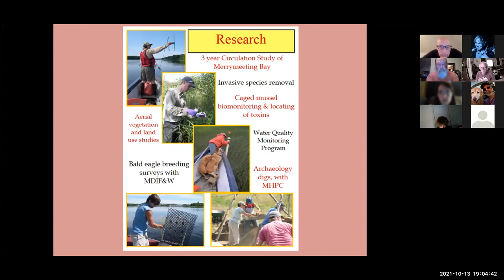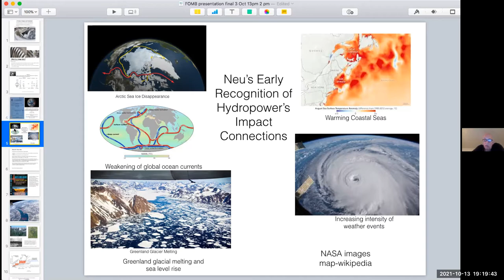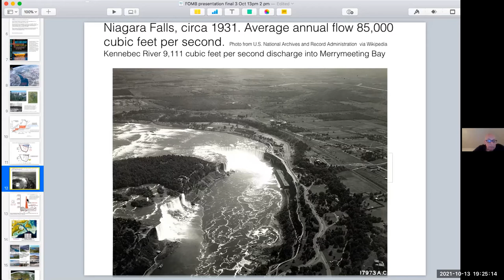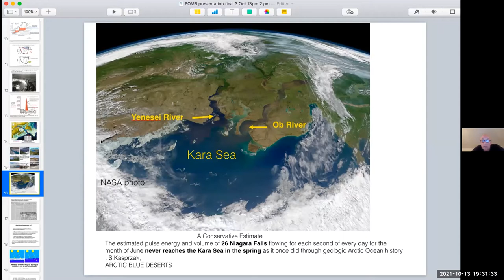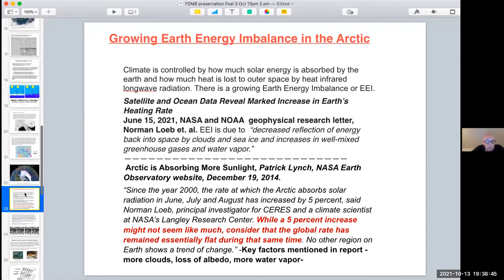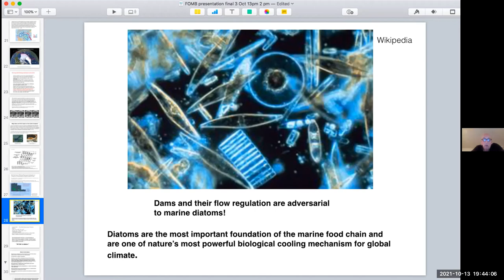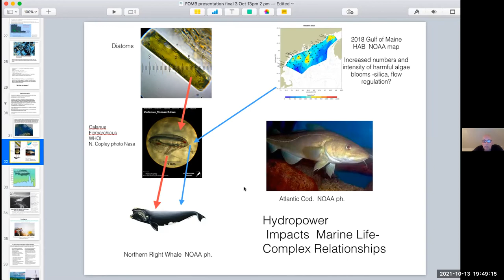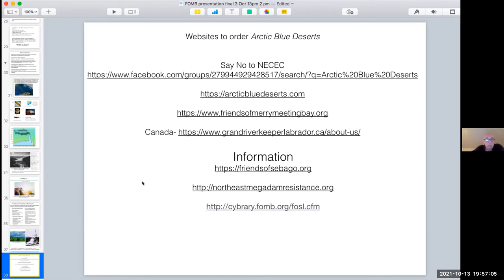Mega-Dams, Mega-Problems!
Roger Wheeler, President, Friends of Sebago Lake